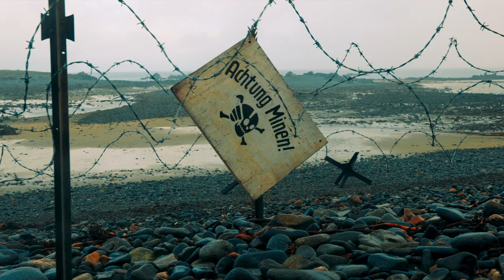Occupied | Official Trailer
Experience the darkest day in Guernsey's history.